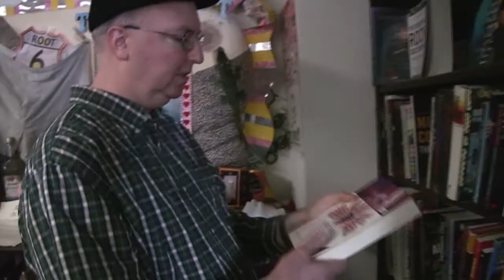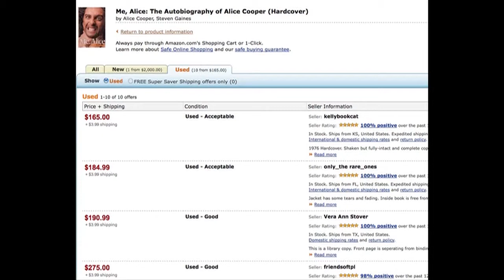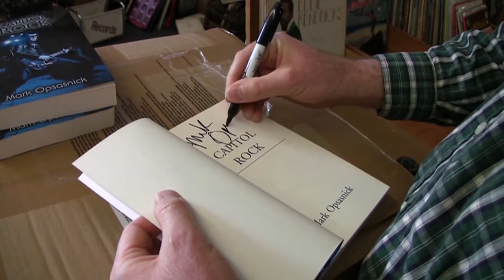The Rock and Roll Bookshelf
To collect, or not to collect, that is the question...Rock historian and author Mark Opsasnick talks rock and roll books at Joe's Record Paradise in Silver Spring, MD.  Taped during a shoot for the documentary 'Led Zeppelin Played Here.'